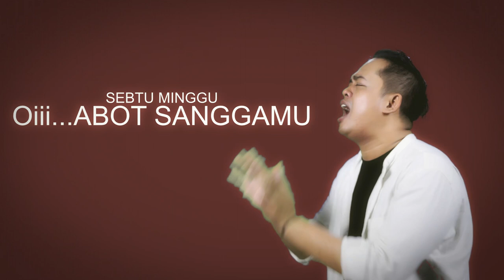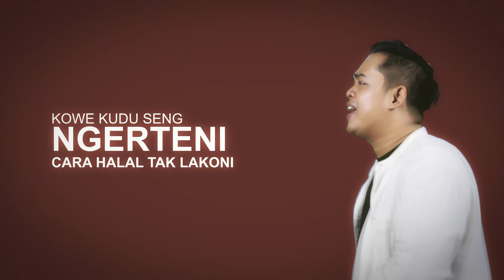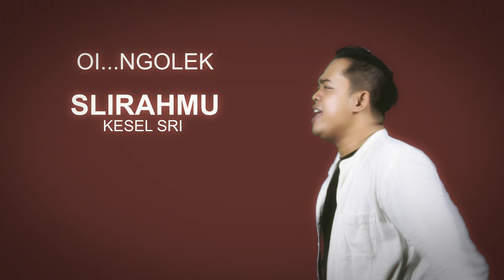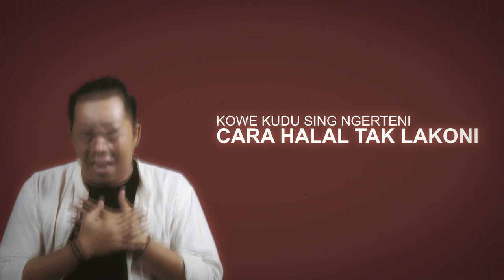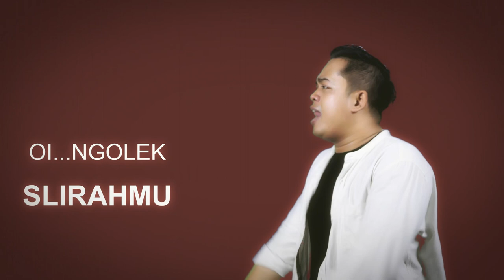Ndhang Mulih - Rangga Moekti | Official Video Lirik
Wong lanang sejati iku sing wani rekoso dinggo sing ditresno
Anak bojo sing nomer siji, ora liyo
Ning nek ora diregani yo wis...
Sing penting wis laku bener..
Insya Allah, Gusti Allah perso.

Yuk sing lagi ngroso sengsoro,
ora usah nelongso
Digoyang wae, kabeh kui mesti lungo.
Percoyo... Gusti ALLAH maringi tresno
kanthi dalan sing ora didugo

Song by : Galih rangga Albaryko
Lirik : Galih Rangga Albaryko
Arransementn and composisi : Andika Prabhangkara

Studio : MIXPRO